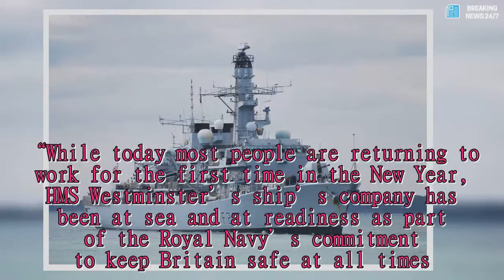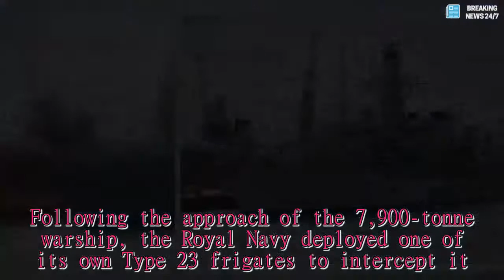HMS Westminster scrambled to intercept Russian navy ships in Channel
THE Royal Navy Frigate HMS Westminster was sent to intercept Russian naval ships sailing through the English Channel.It is the latest in a series of incidents in which Russia has tested the UK's patience by sending its ships into British waters.The Portsmouth-based Type 23 frigate was activated ion Friday to keep watch on two Russian warships and two supporting vessels.It remained at sea to keep track of the two Steregushchiy-class frigates Soobrazitelny and Boiky.Commander Simon Kelly, the Commanding Officer of HMS Westminster, said: “HMS Westminster’s role as the Royal Navy’s Fleet Ready Escort is to be at very high readiness to respond to anything the British government requires.“While today most people are returning to work for the first time in the New Year, HMS Westminster’s ship’s company has been at sea and at readiness as part of the Royal Navy’s commitment to keep Britain safe at all times.“The English Channel is an absolute lifeline for the UK, and it is very important HMS Westminster and the Royal Navy maintains a watchful eye on this key strategic link.” The four Russian ships are believed to be returning to the Baltic after operations in the Middle East.In November last year, 8,000-ton Russian destroyer Vice Admiral Kulakov was escorted from UK waters while returning from the eastern Mediterranean, where it had been supporting Russia's campaign in Syria.The mighty anti-submarine destroyer Vice-Admiral Kulakov was spotted steaming through the Dover Strait without permission.Following the approach of the 7,900-tonne warship, the Royal Navy deployed one of its own Type 23 frigates to intercept it.The destroyer was also shadowed by HMS Somerset from the same position in the Moray Firth in March 2016 on its way to the Med.It is believed to be at least the fifth time in 18 months that Russian warships have entered British waters.